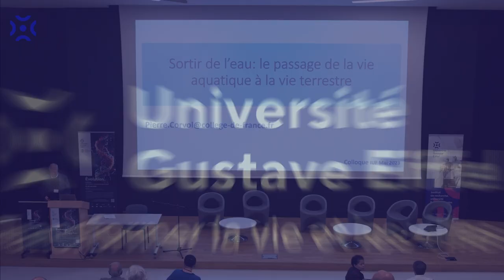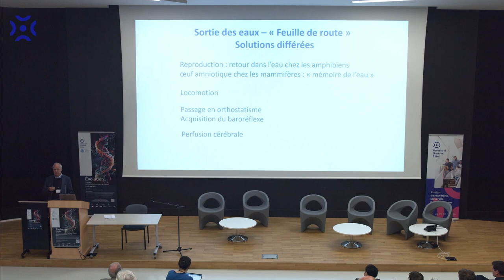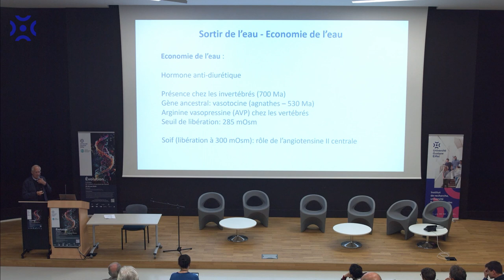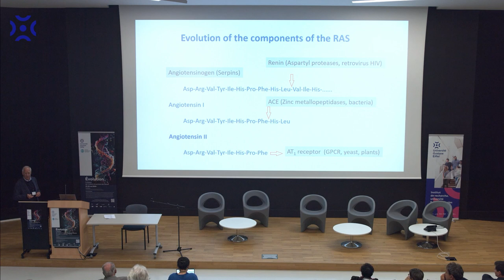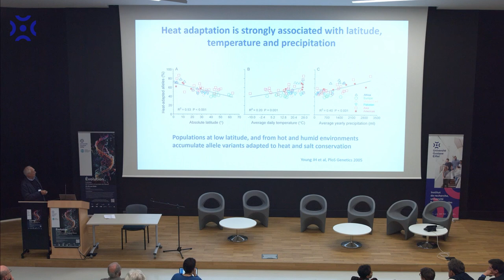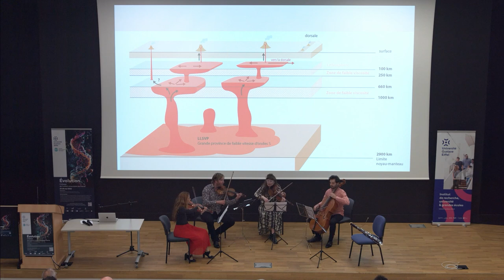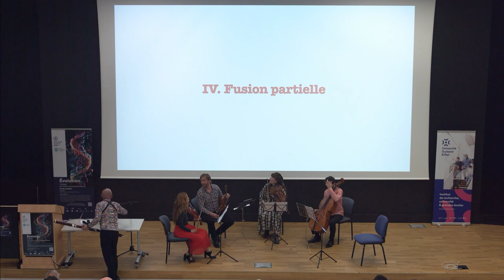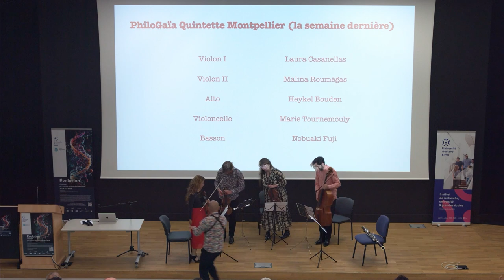Colloque IUF 2023 "Évolution" : Plénière 10 - Pierre CORVOL et Quatuor PhiloGaïa Orchestra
00:00 : Pierre CORVOL - Sortir de l’eau : le passage de la vie aquatique à la vie terrestre
Collège de France et membre de l’Académie des Sciences

01:00:48 : Intermède musical - Quatuor PhiloGaïa Orchestra